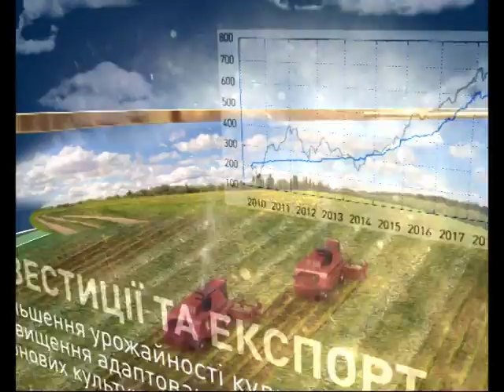Агроера 06 04 16